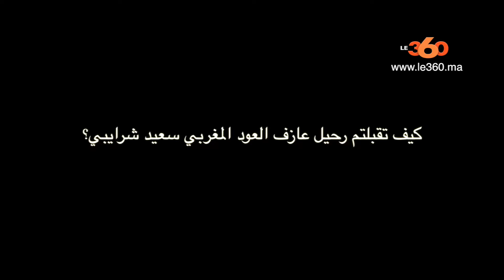Le360.ma • ثلاثي جبران: لن نتاجر في الهوية الفلسطينية من أجل الإبداع